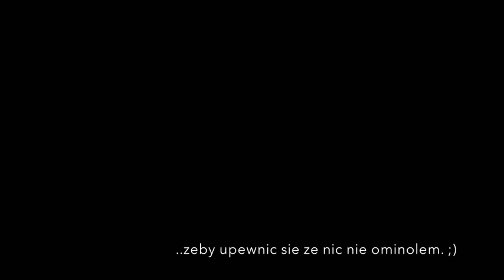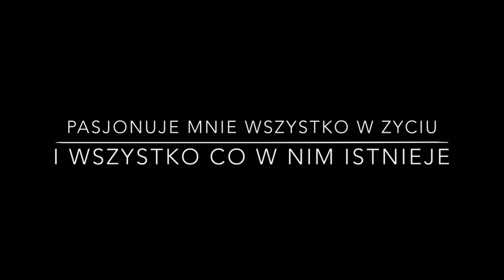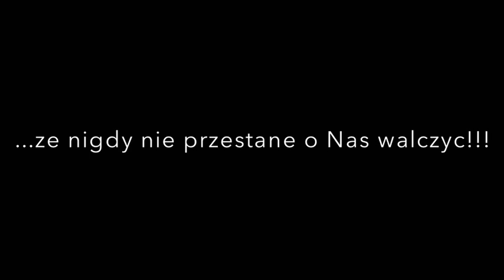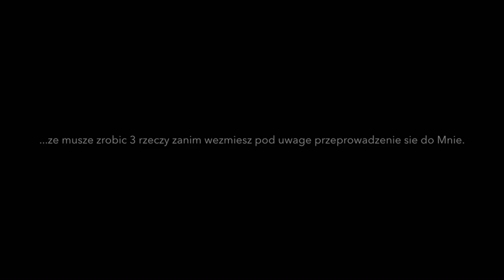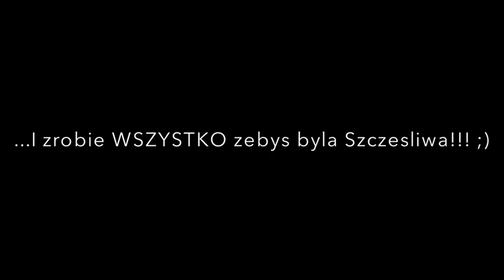ONA I JA